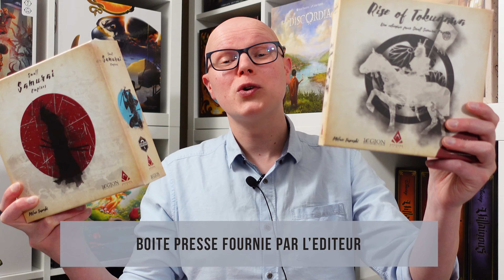SMALL SAMURAI EMPIRES - Un jeu de majorité peut-il être convaincant en solo ? - Partie SOLO & AVIS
Partie solo du jeu Small Samurai Empires localisé par Legion Distribution
Un jeu de Milan Tasevski et illustré par lui même.
A bientôt !

Conflit d'intérêt : Boîte presse fournie par l'éditeur, vidéo non rémunérée.

Timer de la vidéo :
Introduction : 00:00
Présentation générale des règles : 00:39
Partie solo : 02:36
Scoring de fin : 43:13
Mon Avis : 45:04